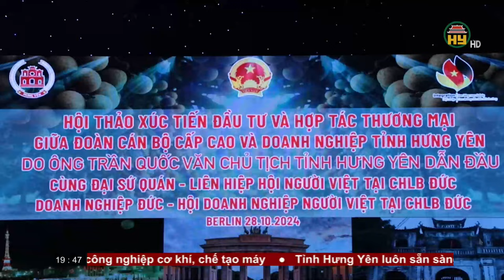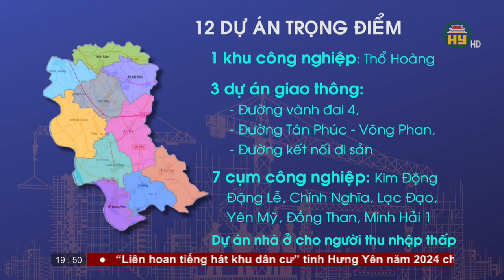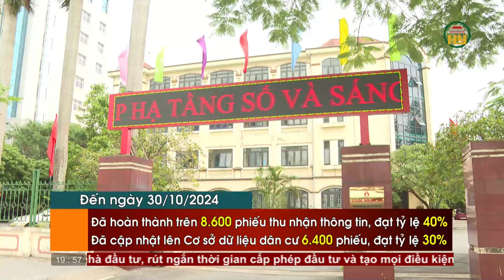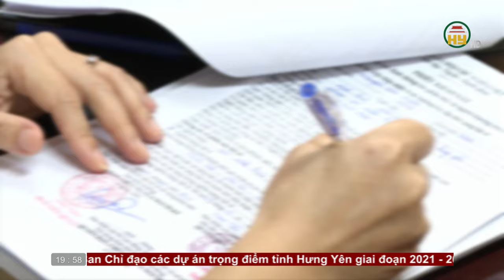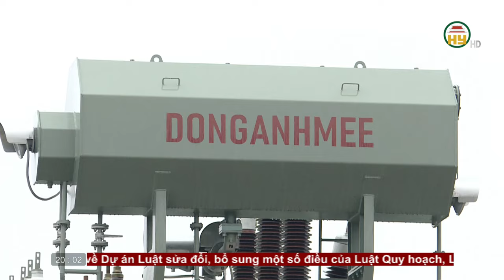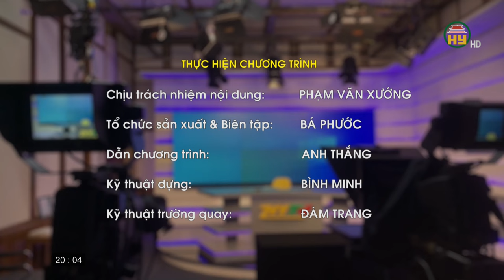Thời sự Hưng Yên thứ Tư ngày 30/10/2024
Hưng Yên TV | Thời sự Hưng Yên thứ Tư ngày 30/10/2024

Tiktok: Truyền hình Hưng Yên
Facebook: Đài Phát thanh và Truyền hình Hưng Yên
Zalo: Đài PTTH Hưng Yên